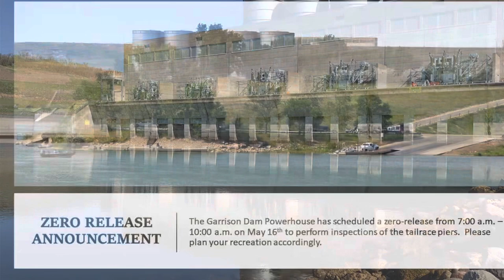Garrison tailrace paddlefish n sturgeon